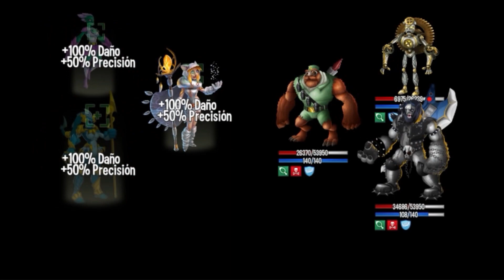Monster Legends - Equipo Chicas Legendarias + Full Combate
Saludos :D